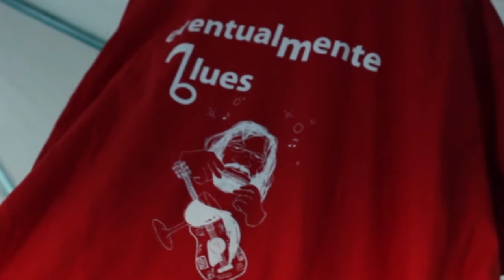LIVE! Musiche di Sconfine 2014 - OrkoTrio e Vinolia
Live Musiche Di Sconfine  in collaborazione con il circolo Arci  Circolo EventualMente  di Cormons presenta  presso il Parco dei Poeti  in via Cancelleria Vecchia:

VINOLIA (rock , TS)
ORKO TRIO & FABIAN RIZ - jazzcore (Friuli)
+ Dobialab djset

I Vinolia sono una delle più promettenti band sulla scena friulana dell'ultimo anno. Una miscela di rock, noise che dal vivo lascia sorpresi!
Headliners della serata gli ormai storici ORKO TRIO capitanati da Fabian Riz, cantautore friulano che ormai per molti è pura leggenda.

In collaborazione con i Comuni di Staranzano, Capriva del Friuli, San Canzian d'Isonzo, Turriaco, Sagrado e Cormons, le associazioni Eventualmente, Mattatoio Scenico ed Examina, Hybrida e l’Escola Afrobrasil, il supporto di Radio Onde Furlane, il Centro Giovani di Pieris, l'ARCI Eugenio Curiel di San Canzian d'Isonzo, ed il sostegno della Fondazione Cassa di Risparmio di Gorizia e l'Assessorato alle Politiche Giovanili della Regione Friuli Venezia Giulia.